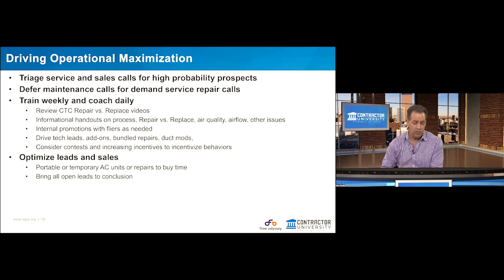Enabling Your Team To Close Leads Successfully